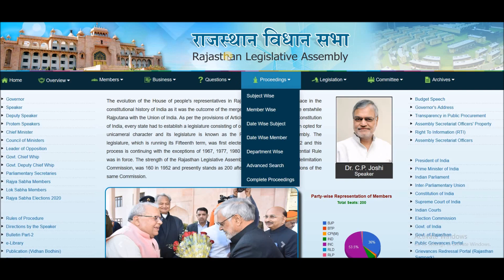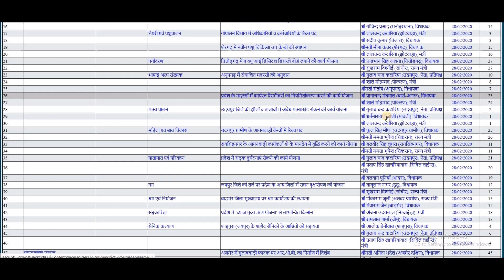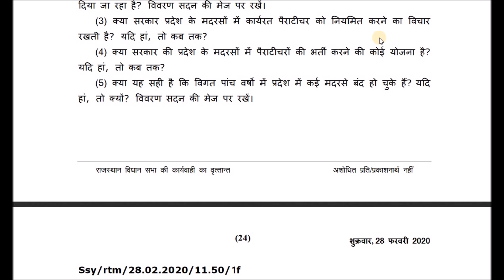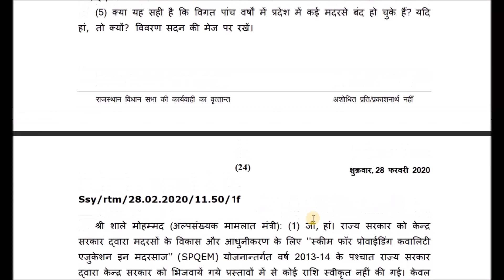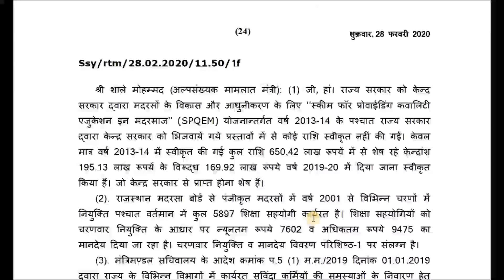Savida Karmik नियमितीकरण, मानदेय बढ़ोतरी MLA पानाचन्‍द जी मेघवाल ने उठाया मूदा 29 February, 2020